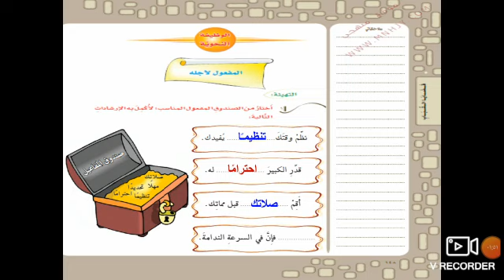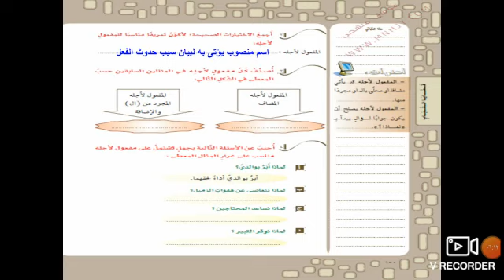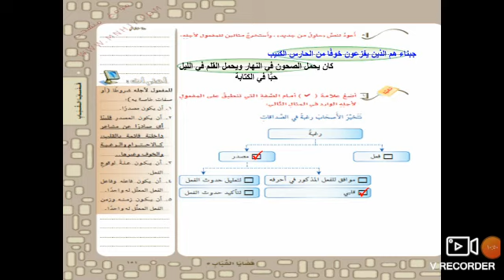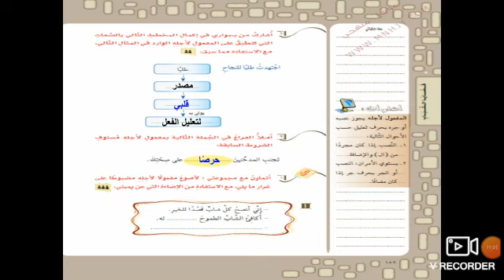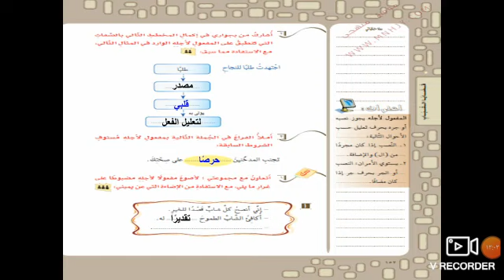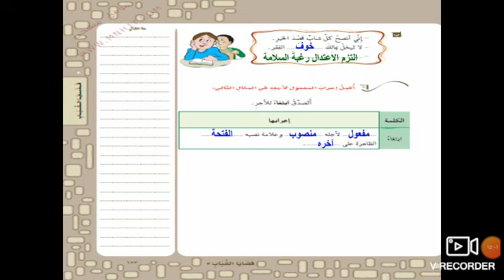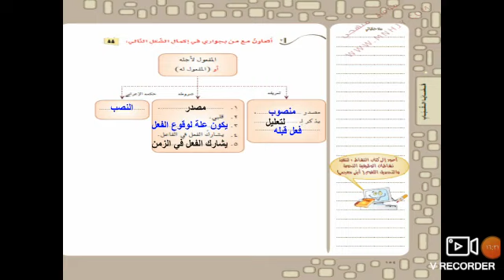لغتي -- درس المفعول لأجله،